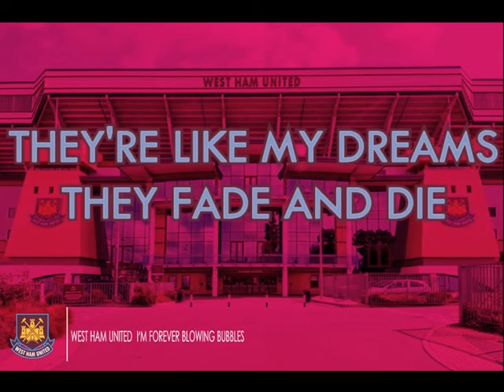West Ham United F.C. I'm Forever Blowing Bubbles (lyrics)